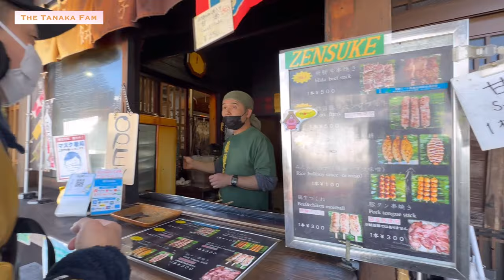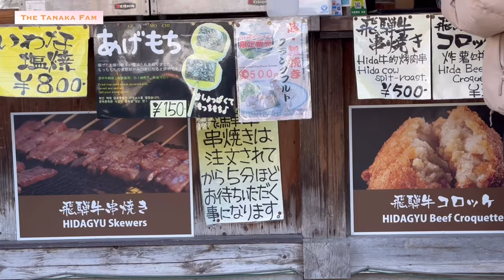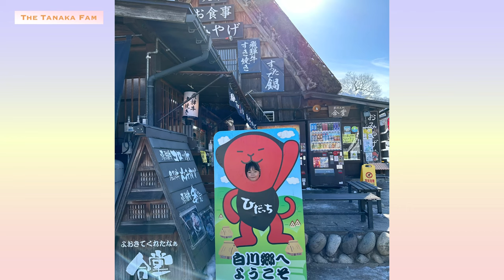A WALK AROUND in SHIRAKAWA-GO Winter •FAMOUS JAPANESE VILLAGE •WORLD HERITAGE SITE •2023🇯🇵